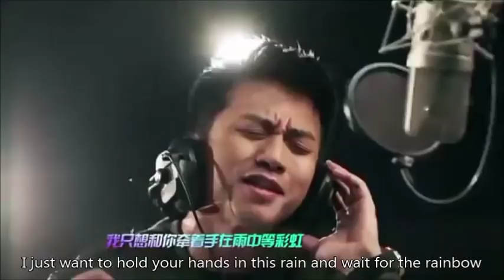[ENG] 邓超 "超级英雄" Deng Chao - "Superhero" MV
Sorry for LQ video - it was just like that when I downloaded